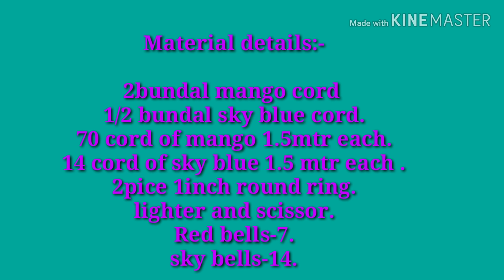Macrame unique design flower toran Diy#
Material details-

2bundal macrame mango cord.
1/2 bundal sky blue cord.

70 cord of mango 1.5 mtr each cord.

14 cord of sky blue 1.5 mtr each cord.

2 pice  1 inch round ring.

Red bells -7

blue bells-14.

lighter and scissor.